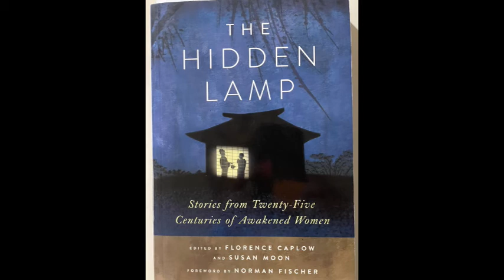Kisagotami’s Mustard Seed Parable with Commentary by Christina Feldman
From The Hidden Lamp: Stories from Twenty-Five Centuries of Awakened Women, edited by Florence Caplow and Susan Moon, Wisdom Publications, 2013.

The commentary for this parable was by Christina Feldman, a leading senior teacher in the insight meditation community.

The reciter was Charlotte.

The photo of Kisagotami with her Dead Child, is of a mural in the Nava Jetavana temple, Jetavana Park, Shravasti, taken by Anandajoti.